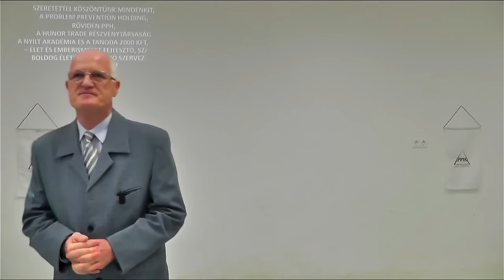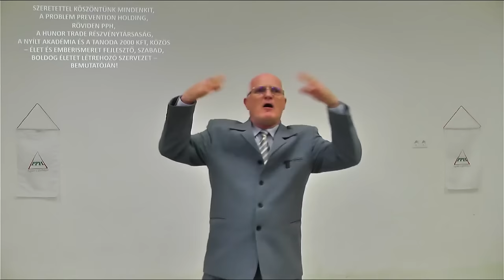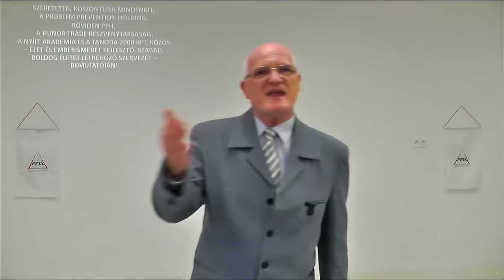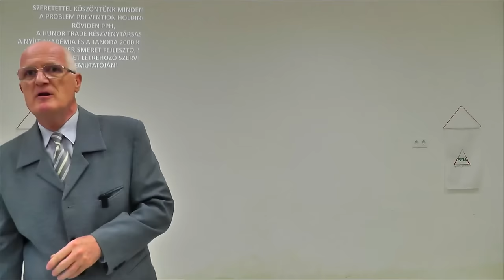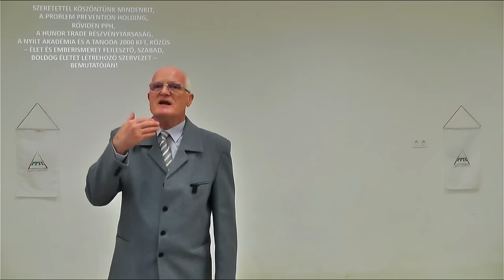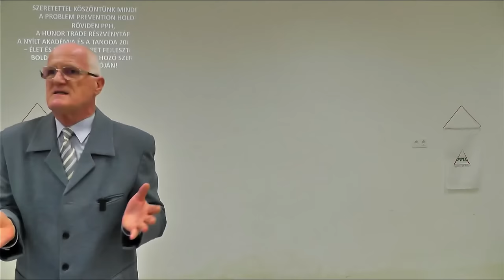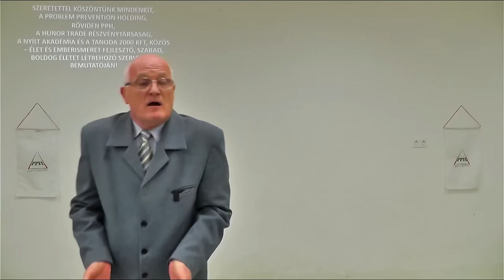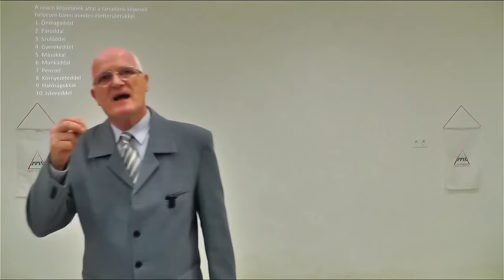2024 09 22 - KITOLTÁK A VILÁGVÉGÉT - Szedlacsik Miklós ember és életjobbító mester-coach előadása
KITOLTÁK A VILÁGVÉGÉT. Szedlacsik Miklós mester-coach ember és életjobbító ingyenes előadása. A PPH - Nyílt Akadémia ingyenes képzése. Csatlakozz a ténylegesen használható tudáshoz a weboldalunkon a következő linkre kattintva!